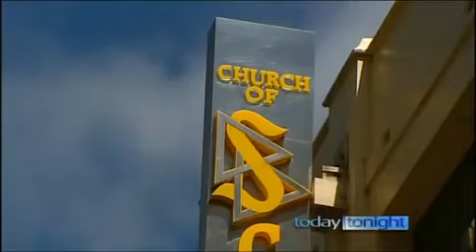Australia: Today Tonight investigation on scientology, March 11th 2010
This was on channel 7 on March 11 2010.

Senator Xenophon has slammed the major parties for blocking an investigation into widespread abuses in the Scientology organisation.